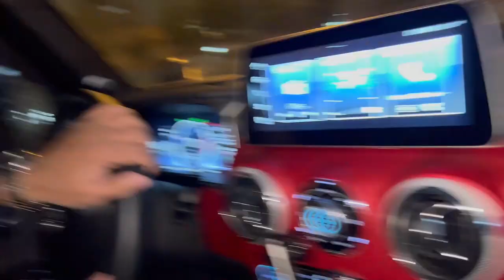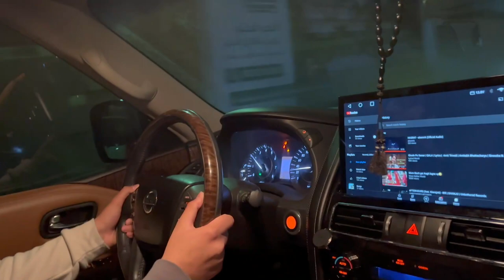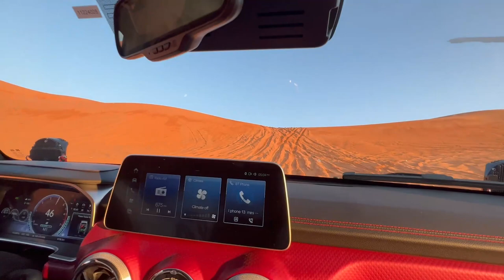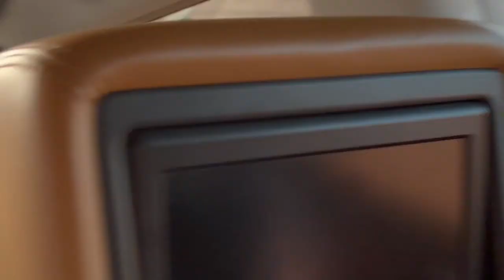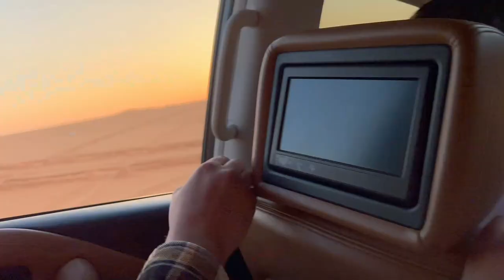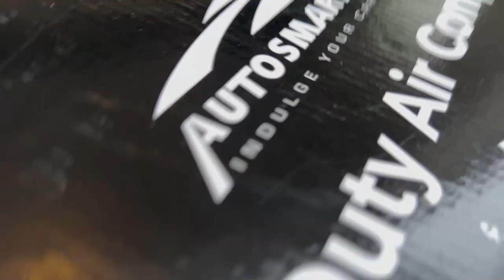Baic bj 40 Vs Nissan patrol in (red sand)